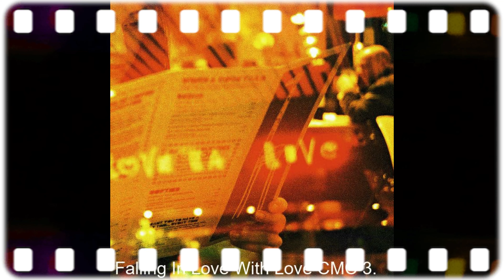Eric Alexander - Jazz saxophonist (hard bop and post-bop)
Eric Alexander (Jazz saxophone)

艾瑞克·亞歷山大（Eric Alexander），1968年8月4日出生，美國爵士薩克斯風演奏家。 他出生於伊利諾伊州，作為古典音樂家開始了他的音樂之旅，19861 年在印第安納大學跟隨尤金·盧梭學習中音薩克斯管。然而，他很快轉向爵士樂和次中音薩克斯管，轉學到威廉帕特森大學，師從哈羅德Mabern、Rufus Reid、Joe Lovano、Gary Smulyan、Norman Simmons、Steve Turre 等。

Alexander 在 1991 年 Thelonious Monk 國際爵士薩克斯風比賽中獲得第二名。 他曾與許多爵士音樂家合作過，包括芝加哥鋼琴家哈羅德·梅伯恩、貝斯手羅恩·卡特、鼓手伊德里斯·穆罕默德和吉他手帕特·馬蒂諾。 他與彼得·伯恩斯坦 (Peter Bernstein) 和喬·法恩斯沃斯 (Joe Farnsworth) 一起組成了邁克·勒多恩 (Mike LeDonne) 的 Groover 四重奏。 他與六重奏“One for All”一起錄製並進行了廣泛的巡迴演出。

Eric Alexander, born on August 4, 1968, is an American jazz saxophonist. He was born in Illinois and began his musical journey as a classical musician, studying alto saxophone at Indiana University with Eugene Rousseau in 19861. However, he soon switched to jazz and the tenor saxophone, transferring to William Paterson University, where he studied with Harold Mabern, Rufus Reid, Joe Lovano, Gary Smulyan, Norman Simmons, Steve Turre, and others.

Alexander finished second at the 1991 Thelonious Monk International Jazz Saxophone Competition1. He has worked with many jazz musicians, including Chicago pianist Harold Mabern, bassist Ron Carter, drummer Idris Muhammad, and guitarist Pat Martino. He is part of Mike LeDonne’s Groover Quartet with Peter Bernstein, and Joe Farnswort. He has recorded and toured extensively with the sextet, One for All.

Eric Alexander is a prominent American jazz saxophonist known for his robust and expressive playing style. Born on August 4, 1968, in Galesburg, Illinois, he has made significant contributions to the jazz scene, particularly in the realm of hard bop and post-bop.

Here are ten tracks that showcase Eric Alexander's talent as a jazz saxophonist:

"The Thrill Is Gone" - From the album "Dead Center" (1998)

"My One and Only Love" - From the album "Mode for Mabes" (2007)

"Little Lucas" - From the album "Revival of the Fittest" (2009)

"Blues Like" - From the album "Supreme Tap Dance" (1991)

"The Night Has a Thousand Eyes" - From the album "Revival of the Fittest" (2009)

"John Neely Beautiful People" - From the album "Supreme Tap Dance" (1991)

"Save Your Love for Me" - From the album "Alexander the Great" (2000)

"Gently" - From the album "Gently" (1997)

"The Thrill Is Gone" - From the album "The Real Thing" (2015)

"Summertime" - From the album "The Temple of Olympic Zeus" (1997)

You can explore these tracks on platforms like YouTube and Spotify to appreciate Eric Alexander's dynamic and soulful saxophone playing in various jazz contexts.

艾瑞克·亞歷山大（Eric Alexander）是一位著名的美國爵士薩克斯風演奏家，以其強勁而富有表現力的演奏風格而聞名。 他於 1968 年 8 月 4 日出生於伊利諾伊州蓋爾斯堡，為爵士樂界做出了重大貢獻，特別是在硬波普和後波普領域。